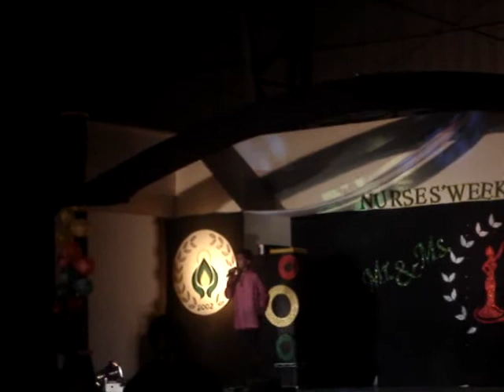christian jimenez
singing "more than you'll ever know" at Lyceum Institution of Technology for the turn over of his title Mr. Nursing 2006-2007.